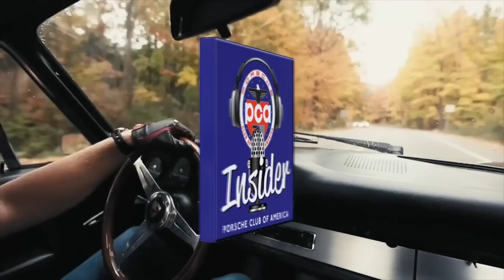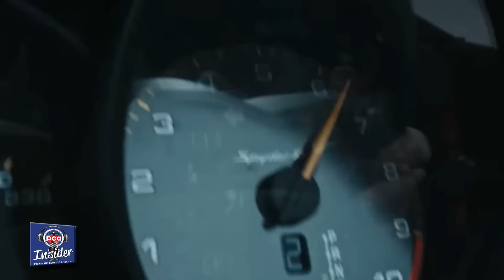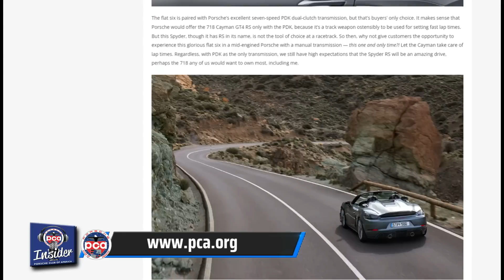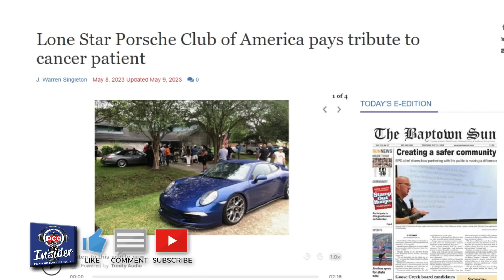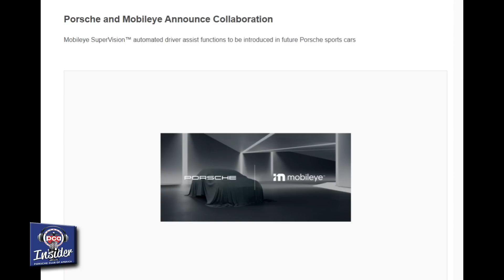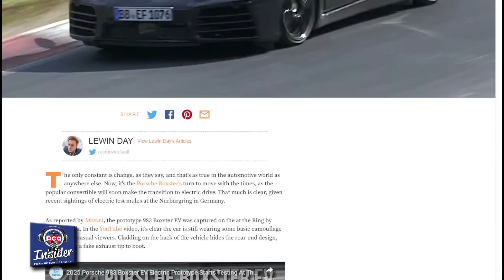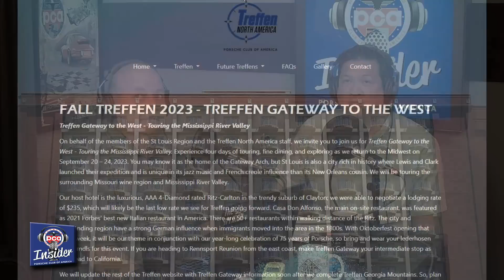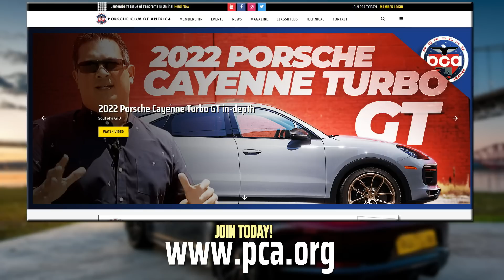Porsche’s New RS Spyder - no manual though | Episode 62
join Vu and Manny for episode 61 as they discuss the new Boxster RS Spyder. They go over the specs and whether not having a manual option will make the Boxster Spyder even more valuable. Plus we stop by an autocross and a concours on the same weekend. Vu tells us about his trip back from Utah that included an unscheduled auto repair. As usual, we go over a lot of Porsche news and upcoming events.